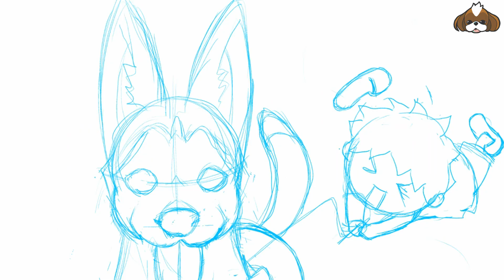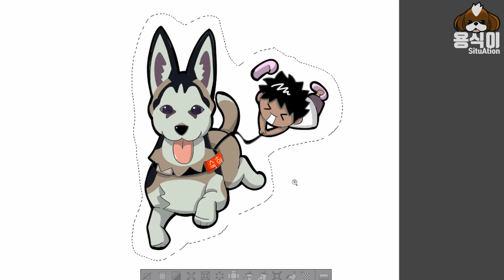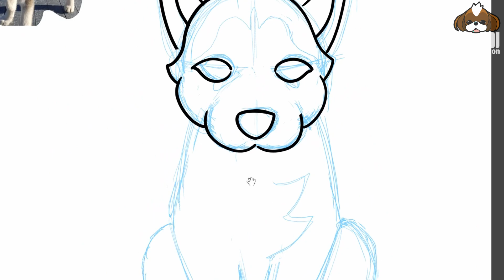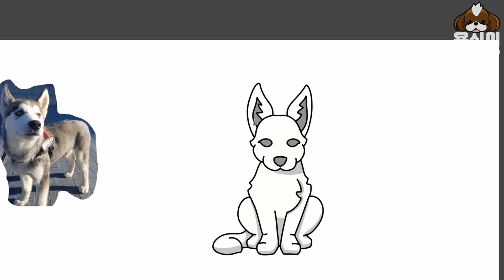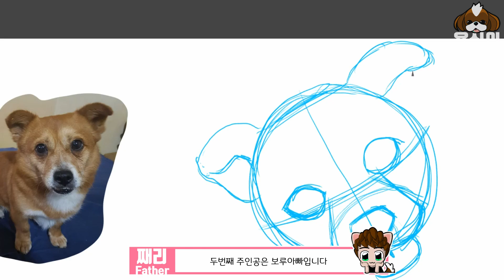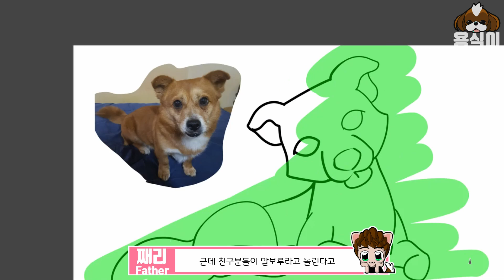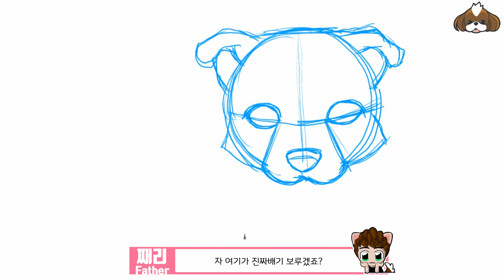그림그리기 강아지그림그리기 허스키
안녕하세요

오늘은 캐리커처데이

메일로 신청하신 분들은 이제
전부 그려드렸네요
나머지 댕댕이 채널운영하시는분
몇분 더 그려드리면 이제 없어요
신청분 없으시면 전 용식이 그릴거에요

지속적으로 매주 진행하는 컨텐츠니
부담없이 신청해주시면 됩니다

이름 간단한 소개와 특징을 보내주시면 됩니다
특징이 재미있는 아가면 특히 더 빠르게
선정될 수 있으니 많은 신청 부탁드립니다

감사합니다.

★용식이 & 째리와 친해지기★

용식이 [시츄]에이션에 오신것을 환영합니다♥
용식이와 함께하는
강아지일상 속으로 함께 빠져볼까요?

[음식&강아지 관련정보] ▶ NAVER 지식백과 & 문헌참고 / 지도출처 NAVER

[사용프로그램] ▶다빈치리졸브(편집), 클립스튜디오(그림)